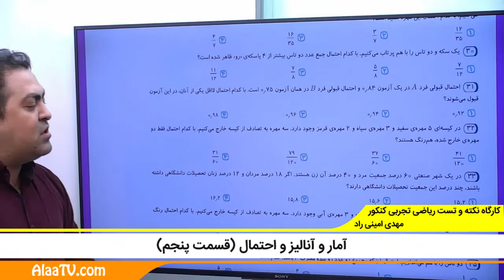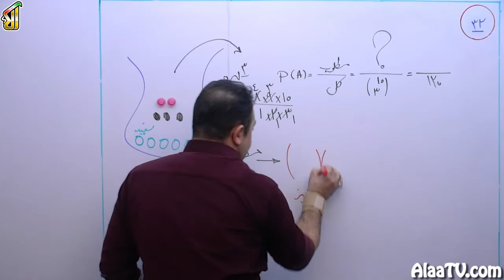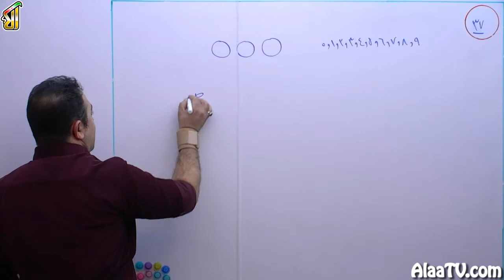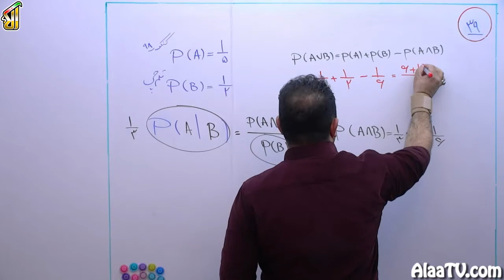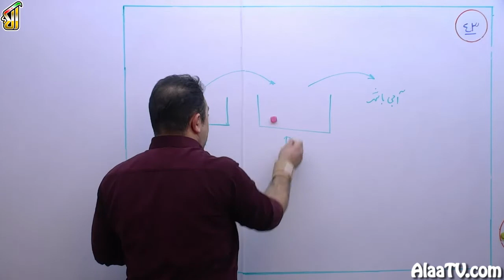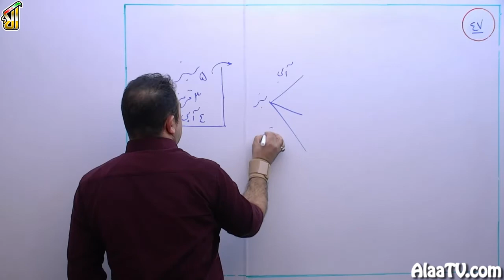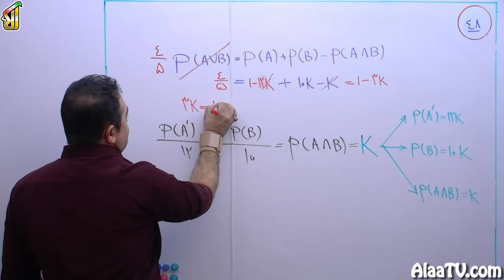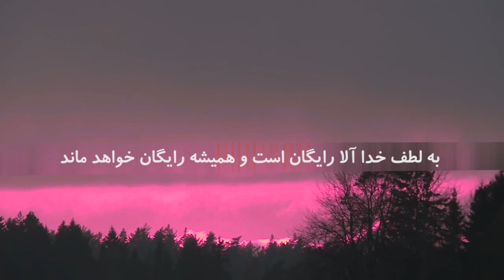فیلم جلسه 75 - آمار و آنالیز و احتمال (قسمت پنجم)، آنالیز و احتمال، تست های 30 الی 50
رسیدیم به آخرین قسمت از آمار، آنالیز و احتمال. انشاالله که تو این تیپ تست های پایانی برای شما جمع بندی مناسبی شده باشه.